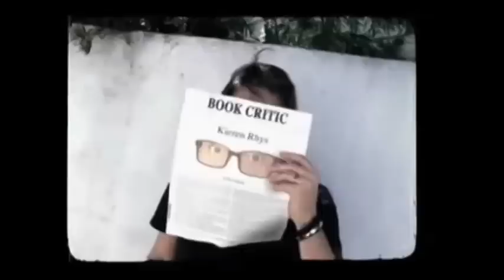Mob Wives After Show Season 4 Episode 9 "Purgatory" | AfterBuzz TV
AFTERBUZZ TV -- Mob Wives edition, is a weekly "after show" for fans of Mob Wives. In this episode host Erika Garcia Rojas breaks down the episode in which Natalie hosts a Halloween bash at her funeral home. Meanwhile, a surprise guest arrives as Drita works on her hip-hop track; and Ang addresses baby issues. There to help Erika are co-hosts Roxy Striar and Charlotte Broadbent. It's Mob Wives's "Purgatory" podcast!